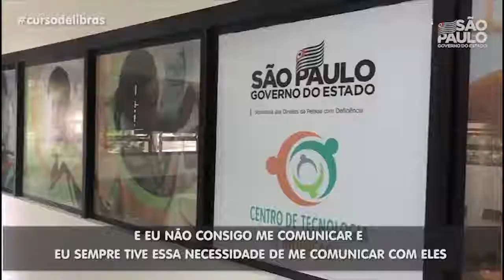CURSO DE LIBRAS NA SEDPcD-SP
Mais uma turma iniciante do curso gratuito de Libras da SEDPcD-SP começando com tudo. ⁣
O curso formará mais de 100 alunos e futuros intérpretes de Libras. ⁣
Serão formadas cinco turmas no módulo básico. Estamos trabalhando para a inclusão efetiva das pessoas com deficiência e o curso de Libras é essencial para isso.